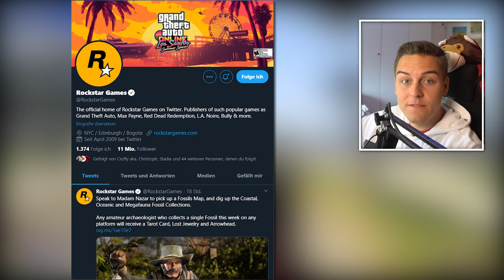HOFFENTLICH KÜNDIGT ROCKSTAR ETWAS GROSSES AN!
§Rechtliches